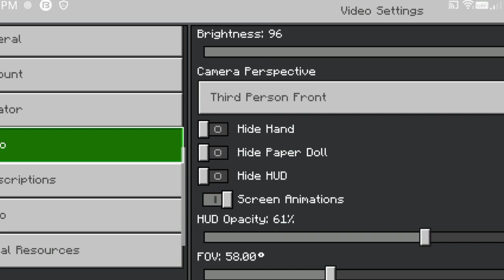Build challenge💪 with my bro || Minecraft⛏️ survival series || minecraft anshubisht gaming 🎮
EP=8 I gave shoked to every members by my new Diamond armor in Royal👑 SMP⚔️ | in hindi gameplay |
EP=7 How to make iron farm in Royal👑 SMP⚔️| in minecraft | in  hindi gameplay | @AnshuBisht
EP=4 Diamond mining at ancient city in Royal SMP | in minecraft | in  hindi gameplay | @AnshuBisht
Ep=4 I found 2??? diamonds in Royal SMP | best way to find diamonds | Minecraft gameplay.

Playlist of Royal SMP series;

Playlist of One block series;

Playlist of Survival series;

Those gears, I used in video;

ANDROID = TECNO Pova Neo

MICROPHONE = Local mini collar mic (noise cancellation)

SCREEN RECORDER = Glip recorder

Important keyeords (ignore please)

anshu bisht one block series
anshu bisht survival series in mobile
how to play minecraft in mobile
minecraft kaise khelte hai
minecraft gameplay in hindi
minecraft 100 days hardcore
minecraft but
anshu bisht new video
yes smarty pie himland series
dream boy minecraft
ezio18rip minecraft
techno gamerz minecraft
Royal smp new video
one blok series
yes smarty pie new mod
falanag
himlands gang
psd1 new video
lapta smp
how to make house in minecraft
how to build survival in minecraft
minecraft but dirt give op items
24/7 online server in mcpe

background music = fluffing duck

Important Tags;

___ ||     ||______||         ||_____||anshu bisht minecraftezio 18 ripherobrine SMPminecraft 1.19minecraft animationminecraft bedrockminecraft funnyminecraft in hindiminecraft modminecraft modsminecraft shortsminecraft speedrunminecraft survivalminecraft tiktokminecraft videonoob vs pro minecraftpolice cop simulator gang warpolice cop simulator gang war android gameplayto be continued minecraft
minecraft hindi